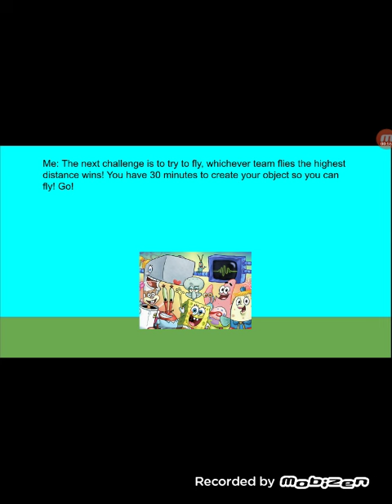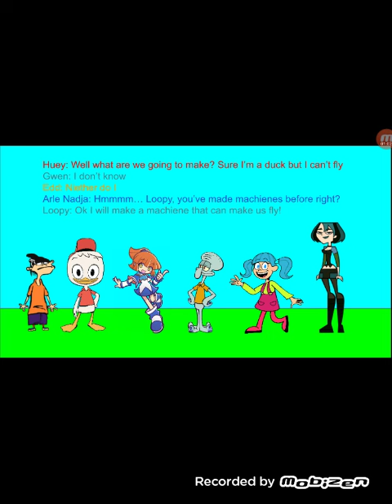Character Elimination (Season: 1 Episode 2: Flying High)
Vote for 2 people to be eliminated from the Not-So-Creepypastas
Squidward.exe
Peppa (Vote me out ×10000)
Schmitty (Vote me out ×10000)
Caillou
Dora
Mario.exe
Bell

And vote for a prize hander
Puyo Gamer 2243
Seth Shafer Gaming
Wolf Lover
Cookie Kim
GB88